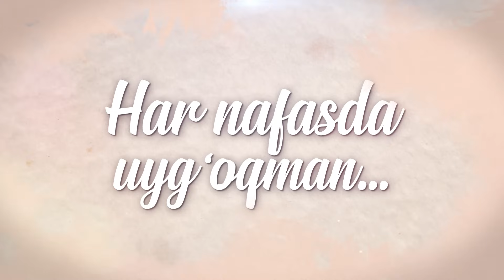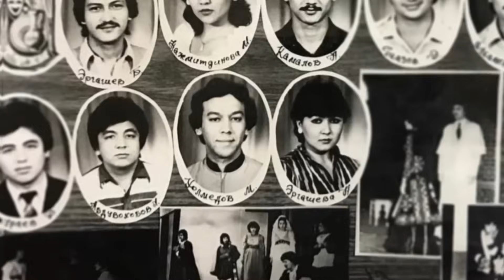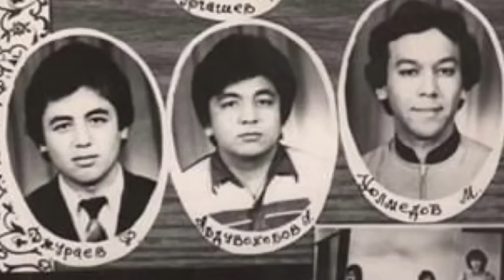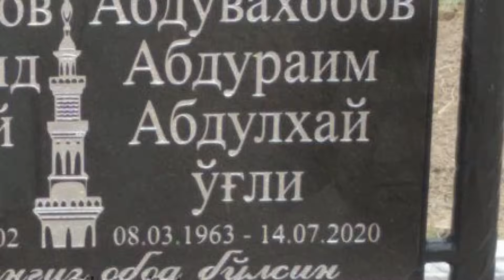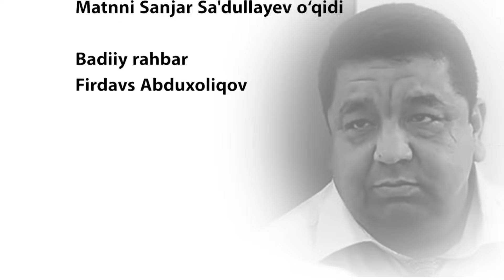ABDURAIM ABDUVOHOBOVNING PORLOQ XOTIRASIGA BAG'ISHLANADI!